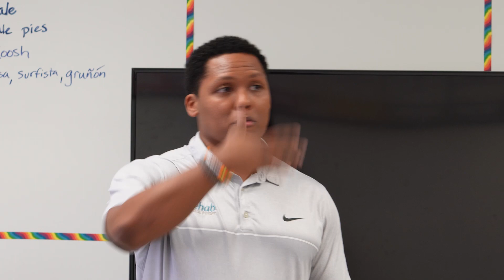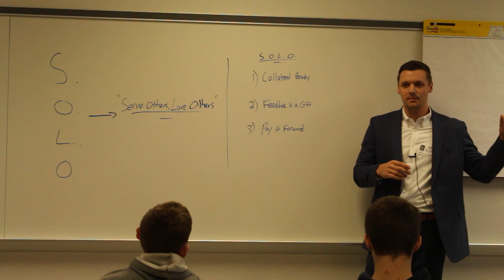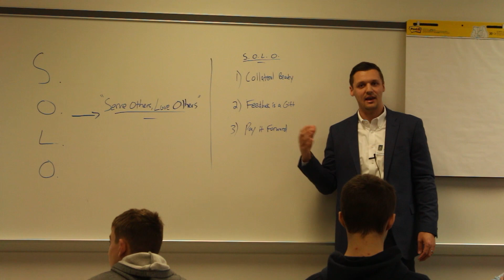Men's Forum Recap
This March we welcomed speakers from many walks of life to present about their life journey through our Men's Youth Forum.